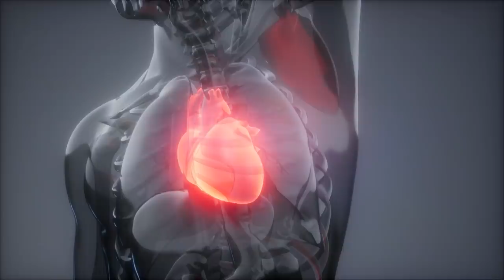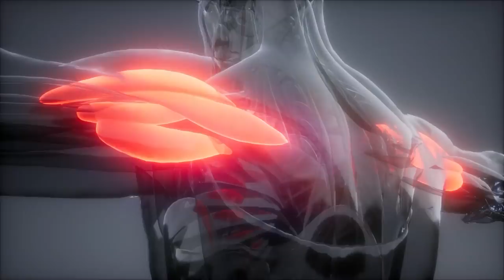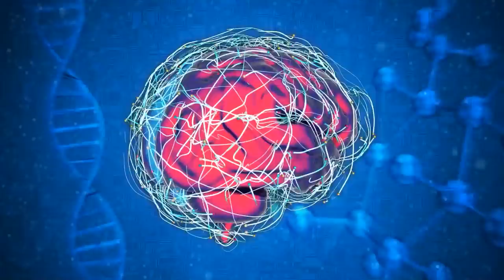CIENTISTAS EXPLICAM O QUE ACONTECE QUANDO VOCÊ MORRE!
Com base em estudos sobre aceitação e rejeição de pais, o psicólogo da Universidade de Connecticut Ronald P. Rohner afirma que o afeto do pai é tão importante quanto o da mãe. Segundo ele, crianças que se sentem acolhidas em casa tendem a ser emocionalmente estáveis, têm maior autoestima e uma visão mais positiva do mundo.

 Então nós separamos uma lista de vídeoz que mostra que existem vários tipos de pai, e todos com a mesma característica: amando seus filhos. Confira agora, ESTE PAI NÃO SABIA QUE HAVIA UMA C MERA, E FEZ ISSO COM O FILHO...